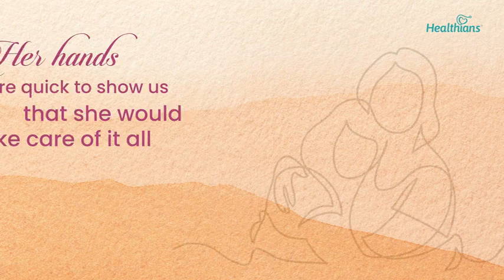Happy Mother’s Day 2022 from Healthians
A big thank you to all the mothers for being a source of strength, guidance, happiness, and inspiration to us every day. Our world is a brighter place because of them! Happy Mother’s Day 2022!